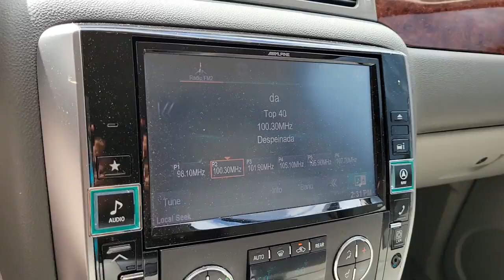2014 Chevrolet Suburban Orlando, Sanford, Oviedo, Altamonte Springs, Apopka, FL NU225936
Sanford Infiniti
995 Rinehart Rd

Superb Condition. PRICED TO MOVE $2400 below Kelley Blue Book! Heated Leather Seats 3rd Row Seat Premium Sound System Flex Fuel AND MORE!SILVER PLUSSilver Plus vehicles are offered as pre-reconditioned or as-is. Many Silver Plus vehicles have the balance of the manufacturers warranty remaining and are eligible for the extended protection plans. Silver Plus vehicles come with a comprehensive CARFAX report. Silver Plus vehicles qualify for competitive financing and can help alleviate negative equity. All Vehicles are detailed at delivery. 3-Day/300 Mile Vehicle Exchange or Return Program*: See Program Information page for details.AFFORDABLE TO OWNThis Suburban is priced $2400 below Kelley Blue Book.KEY FEATURES INCLUDELeather Seats Third Row Seat Rear Air Heated Driver Seat Back-Up Camera Running Boards Flex Fuel Premium Sound System Satellite Radio iPod/MP3 Input Onboard Communications System Trailer Hitch Aluminum Wheels Remote Engine Start Dual Zone A/C. MP3 Player Rear Seat Audio Controls Privacy Glass Keyless Entry Steering Wheel Controls. Chevrolet LT with Black exterior and Light Titanium/Dark Titanium interior features a 8 Cylinder Engine with 320 HP at 5400 RPM*. Non-Smoker vehicleEXPERTS RAVEKBB.com explains The 2014 Suburban is good at hauling people and stuff delivers a quality ride and is surprisingly agile for its size..OUR OFFERINGSSanford INFINITI is a Florida car dealer totally focused on customer satisfaction and value. We are full of INFINITI experts with a committed sales staff with many years of experience satisfying our customers inquiries and automotive needs..